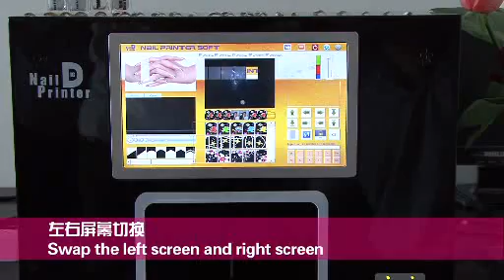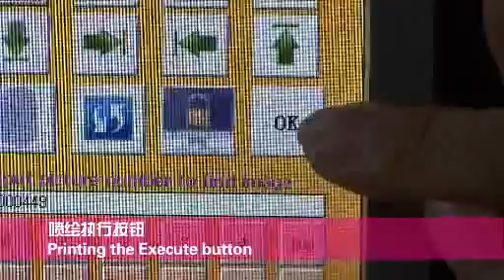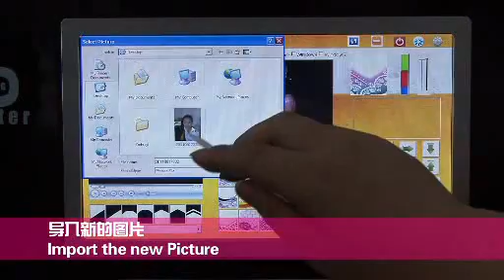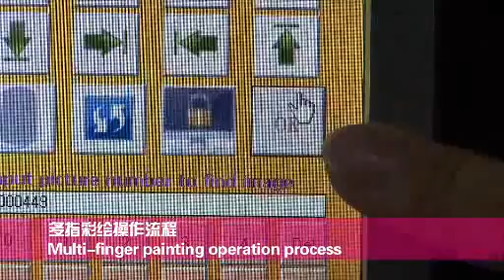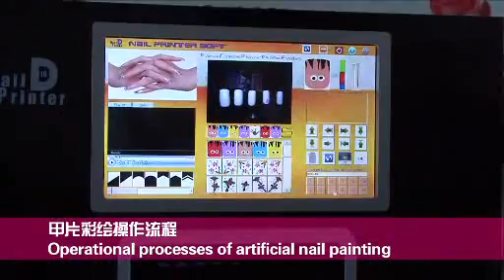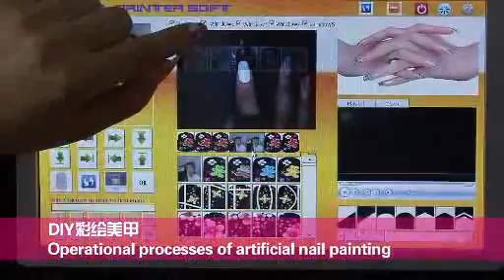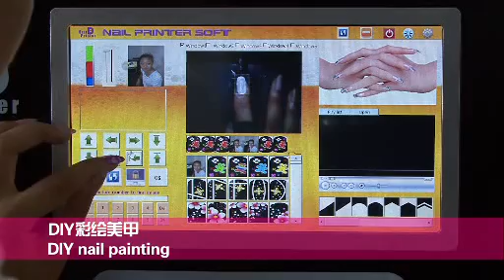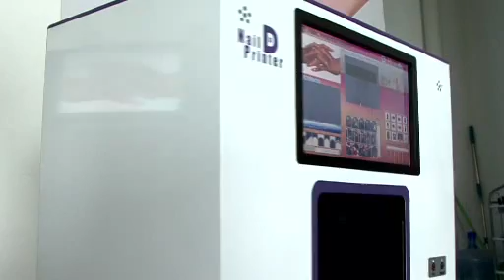Built-in-PC- nail art printer .wmv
1)All-in-one digital nail art, built-in PC, touch screen.2) Over 1,200 patterns stored
3) Over one million patterns can be added freely 4.)Auto identification of nail shapes
5) Prints 5 pcs true nails or 12 pcs Artificial nails at one time 6) Can paint speaking roses,apple,egg etc.7) Can paint DIY images ( person icon, ad, flag,etc ).